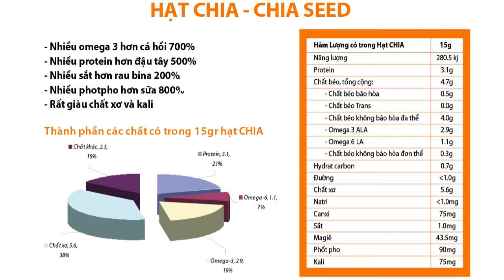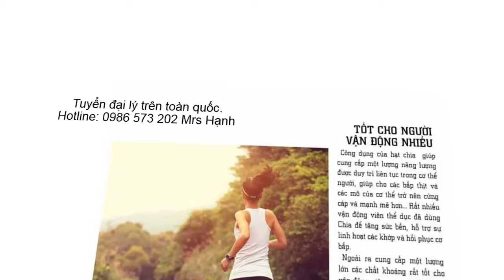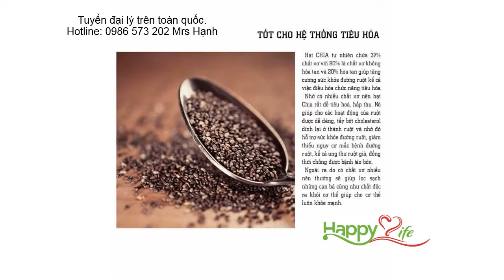Công dụng của hạt Chia Tốt cho sức khỏe chống táo bón‎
Chuyên cung cấp về hạt dinh dưỡng như Macca, Hạt chia, hạt hạnh nhân, hạt óc chó, quả óc chó, bột yến mạch...
Địa chỉ: 57/17/12 đường số 18, Hiệp Bình Chánh, Thủ Đức